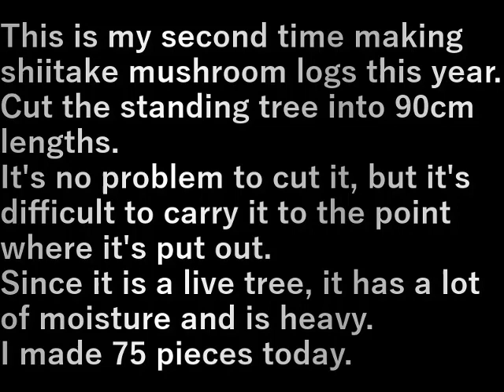椎茸原木作り2(2023.12.1) Making shiitake mushroom logs 2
椎茸の原木作り、今年２回目。

立ち木を切り90cmの長さに切る。
切るのは問題ないが出すところまで運ぶことが大変。
生木なので水分が多く重い。

今日は７５本作りました。

This is my second time making shiitake mushroom logs this year.

Cut the standing tree into 90cm lengths.
It's no problem to cut it, but it's difficult to carry it to the point where it's put out.
Since it is a live tree, it has a lot of moisture and is heavy.

I made 75 pieces today.

設備屋の適当田舎暮らし